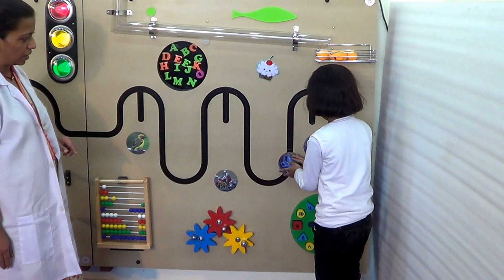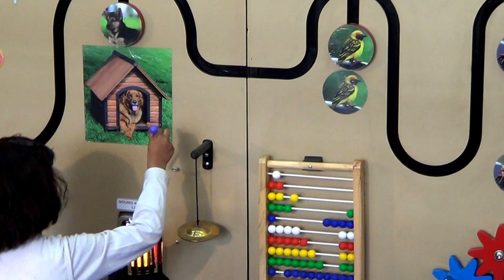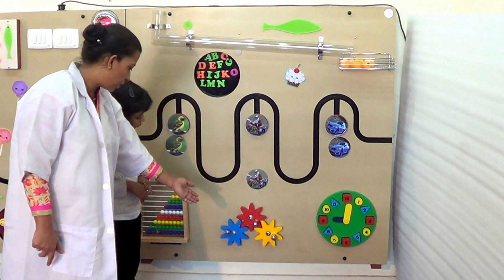IMI 1342, Sensory Learning Wall Panels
This interactive wall panel is ideal for those requiring different sensory inputs, having auditory, visual and tactile sensory elements.
A selection of different textures, shapes and interactive elements are provided to feel, interact with and explore.
A large variety of shapes, raised and recessed areas as well as contrasting textures make this useful for colour recognition, visual perception and discrimination, the panel allows different movements and use of fine motor function.
Wooden frames  panels to be wall mounted at an appropriate height for the user, colours and features may vary.